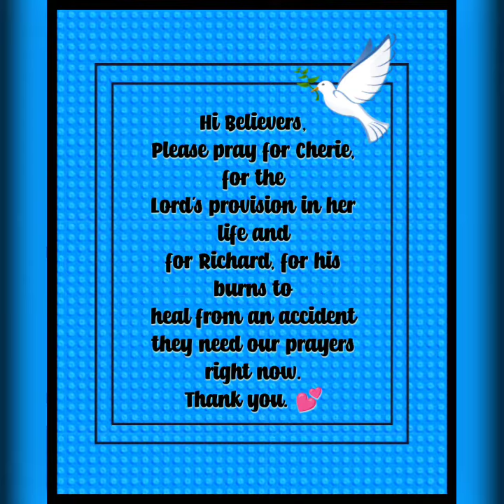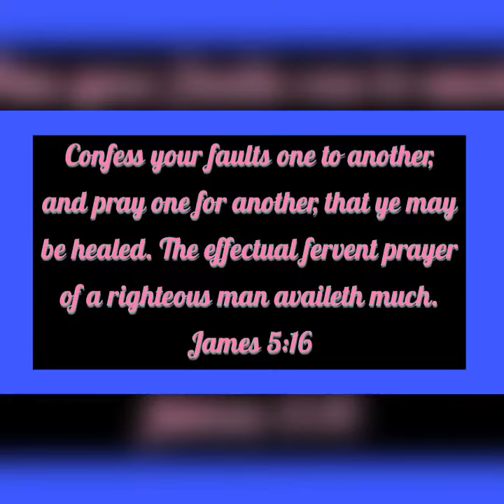Urgent Prayer Request - 12/20/22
Prayers for Cherie and Richard.